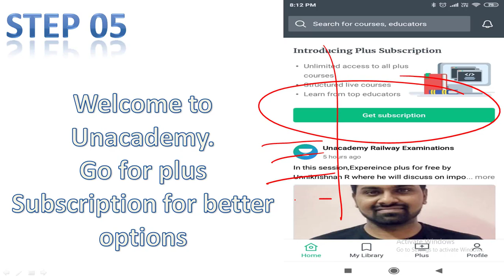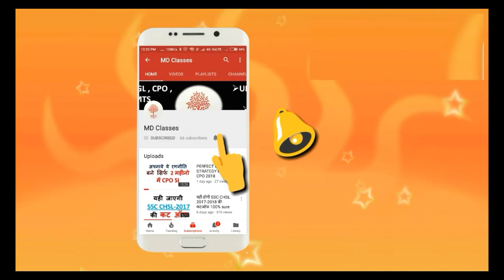मॉक टेस्ट में नंबर बढ़ने का ये अचूक तरीका देखकर मज़ा ही आ जायेगा |satyam gupta | md classes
register from here -

RRB JE ALL SHIFT EXAM ANALYSIS( MUST WATCH FOR RRN NTPC STUDENTS)